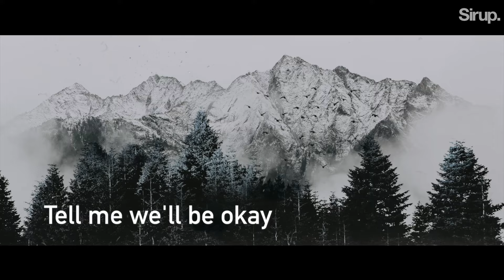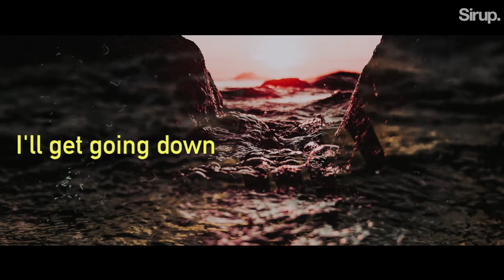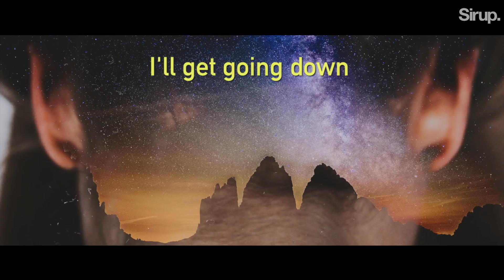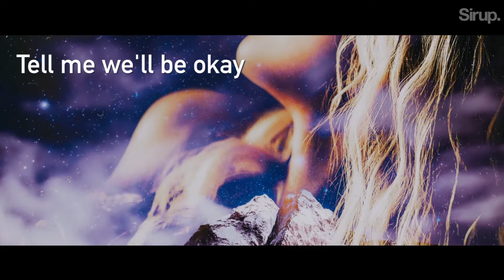Funk Machine - Gonna Be Alright (Official Video)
Funk Machine - Gonna Be Alright [Sirup Music - SIR1166]

The Russian producer/DJ duo, FUNK MACHINE has been changing the game simply by staying true to their name, working like machines in the studio delivering one hot beat after another. Their impeccable production quality got them noticed by the biggest players around and now they are here on SIRUP MUSIC with their debut release, GONNA BE ALRIGHT. With MESMERIZING SYNTHS gliding in and out of CALMING VOCALS, CRISP DRUMS, and RHYTHM BREAKS, this epic beat pushes and pulls like tides on the shore. GONNA BE ALRIGHT is much more than just „alright“, it’s phenomenal!